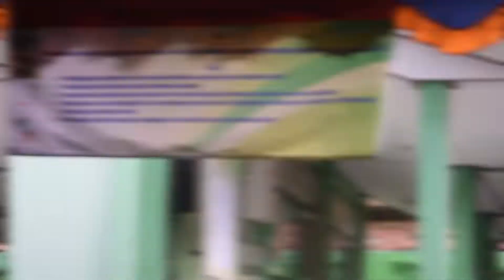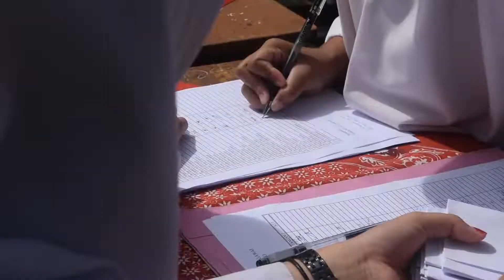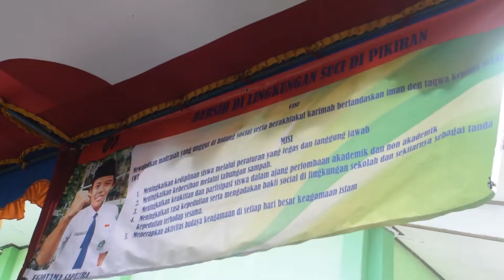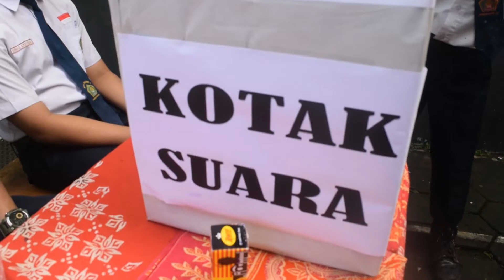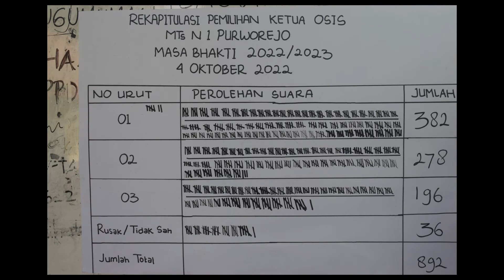Pemilihan Ketua Osis Masa Bakti 2022 2023 MTSN1Purworejo